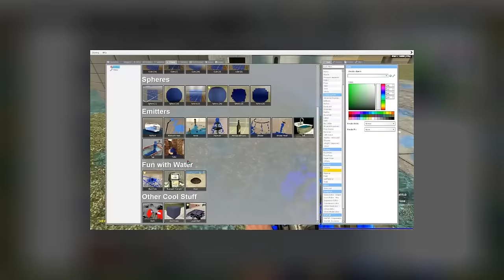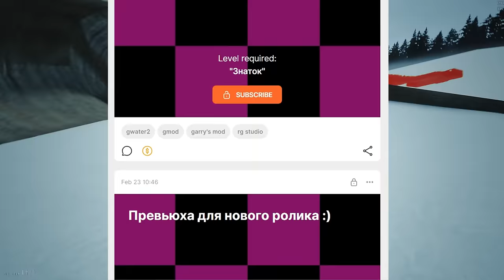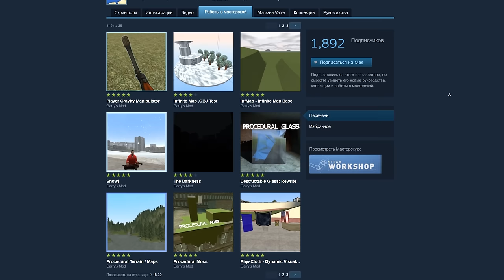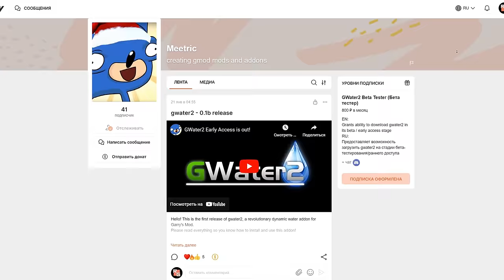ФИЗИКА ЖИДКОСТЕЙ в GMOD! | Что такое GWater 2 и где его скачать?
Помните тот самый ролик, где человек будто бы разливает реальную воду в Garry's mod? Конечно, жаль, что это монтаж, но повторить нечто подобное уже реально. Такая невероятная физика воды возможна благодаря моду GWater 2. Может быть, вы помните первую версию мода Gwater. Он, конечно, был прикольным и на тот момент ничего подобного не было, но с того момента немало ВОДЫ утекло...
Смотрите наши видео раньше других, а также лутайте множество крутых бонусов!

0:00 - Что такое GWater 2? И немного про Gwater 1
0:42 - Разбор функционала аддона, Мои личные пресеты.
1:59 - Для чего нужен аддон и как его использовать?
2:34 - Мини-машинима "Операция Цунами"
3:42 - Будущее аддона и что из него могут сделать?
4:33 - Другие крутые аддоны от этого автора
5:11 - Где скачать GWater 2?
6:02 - ?